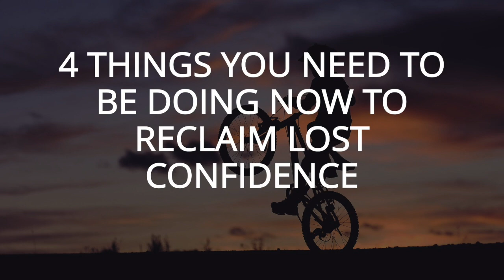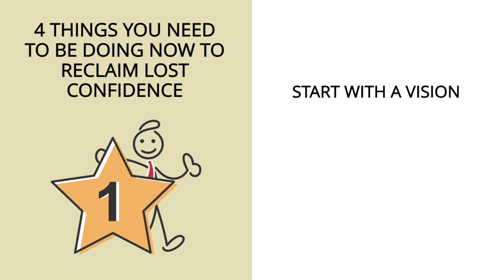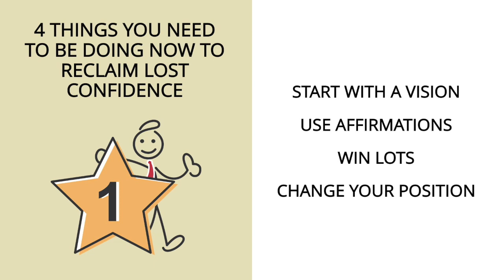4 Things You Need to be Doing Now to Reclaim Lost Confidence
4 Things You Need to be Doing Now to Reclaim Lost Confidence

Confidence. It’s such an essential part of who we are, that we become crippled when we lose it entirely. Even a ding on our confidence levels can have a way of setting us back or even derailing our day. This is why it’s so important to reclaim lost confidence quickly when you lose it.

Thankfully, there’s been a lot of scientific study into confidence and what happens in the brain to inspire it. Read on to find out about 4 scientifically proven things you need to be doing right now to reclaim lost confidence.

1. Start with a Vision

Perhaps one of the most underrated techniques to attain success is visualization. Most people look at this in surface terms. They might picture the project completed without taking the time to really envision the act in absolute detail. The thing is the more complex the visualization, the more likely you are to realize the success you’re striving for. Why? You’re actually building neural pathways designed to ‘trick’ your brain into thinking you’ve already succeeded, leading you to step out with a lot more confidence when you’re working toward your goals.

2. Use Affirmations Often

Silly as it seems, using positive statements about yourself frequently will turn into positive self-talk. This kind of internal dialogue bolsters confidence without you even realizing you’re doing it.

3. Win Lots

How many successes have you had today? Most people would probably say very few, focusing only on the big victories such as the promotion at work, or meeting some big relationship milestone. The thing is, our day is filled with small successes. By recognizing all these minor victories, you signal your brain that, yay, you did this thing. This creates a rush of dopamine (the ‘feel-good’ brain chemical) coupled with a dose of testosterone, which acts as an appetite for more victories, making petty wins addictive. All this together creates a biofeedback loop that pushes confidence levels higher the more you ‘win.’

4. Change Your Position

Body language tells the world everything they need to know about you. When confidence is low, you look it. Your entire body slumps, your limbs feel slack, and your energy levels drop down to nothing. But doing something so small as sitting up straighter or taking a more assertive pose, your body recognizes this as confidence. As a result, you start feeling more confident inside, whether you’d felt confident before shifting position or not.

Understanding how the mind works make restoring confidence an easy task. These actions are all simple, easy to do things even when you’re not feeling confident at all initially. The results will speak for themselves.